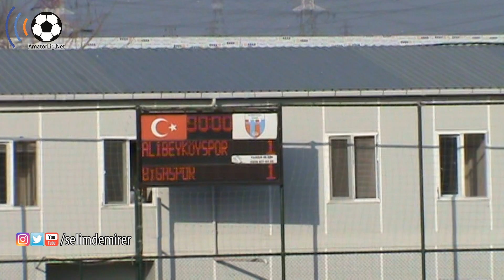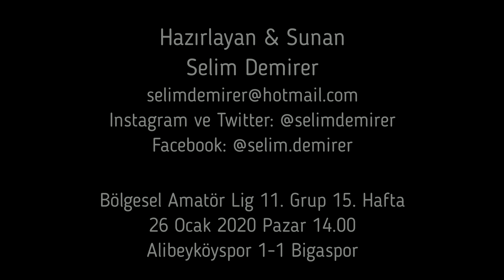Alibeyköyspor evinde Bigaspor'la berabere kaldı (İkinci devre nefesleri kesti)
Alibeyköyspor evinde Bigaspor'la berabere kaldı

Bölgesel Amatör Lig 11. Grupta mücadele eden Alibeyköyspor, 15. hafta maçında sahasında Bigaspor’la karşılaştı.

Alibeyköy Stadı’nda oynanan maçı Mehmet Kahraman yönetirken yardımcılıklarını Mesut Katık, Kerim Kaan Matyar, Zeki Erdem Şen yaptı.

Alibeyköyspor ilk devresini tutuk oynadığı maçta 45+1. dakikada 1-0 geriye düşmesine rağmen ikinci devrede oynadığı baskılı oyunla 81. dakikada beraberliği yakaladı. Beraberlik golünün ardından da fırsatlar yakalayan turuncu mavililer galibiyet golünü atamayınca müsabaka 1-1 eşitlikle sona erdi. Alibeyköyspor'un golünü 81. dakikada Selahattin Enes Kılıç atarken Bigaspor’un golü 45+1. dakikada Emrah Sürücü’den geldi.

Bu sonuçla Alibeyköyspor puanını 22’e yükselterek yedinci sırada yer aldı. Bigaspor ise puanını 24’e yükseltti ve beşinci sırada yer aldı.

Alibeyköyspor önümüzdeki hafta deplasmanda Arnavutköy Belediyespor’la karşılaşırken Bigaspor sahasında Başiskele Doğantepespor'la oynayacak.

2. Lig Maçları Videoları İçin
3. Lig Maçları Videoları İçin

Merhaba. Ben Selim Demirer. Her hafta seçtiğim bir yada iki gün futbol arenasında 2. Lig, 3. Lig, Bölgesel Amatör Lig, Süper Amatör Lig, 1. Amatör Lig, 2. Amatör Lig hatta alt yapı futbol maçlarına gidip video ve fotoğraf çekip amatorlig.net sitesinde haber yapıyorum. Futbol caps videoları da olmak üzere futbol antrenmanları ve futbol ile ilgili bir çok video hazırlıyorum. Futbol ile ilgili konusunda uzman kişilerle fazla bilinmeyen konularla ilgili röportajlar yapıyorum.

AmatorLig.Net Genel Yayın Yönetmeni
Selim Demirer